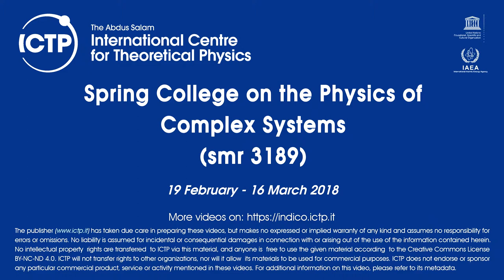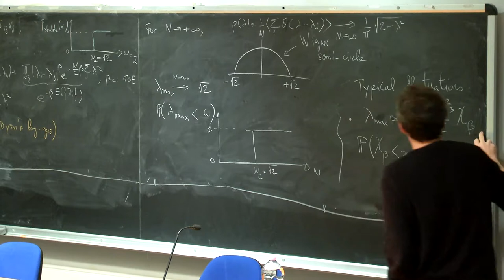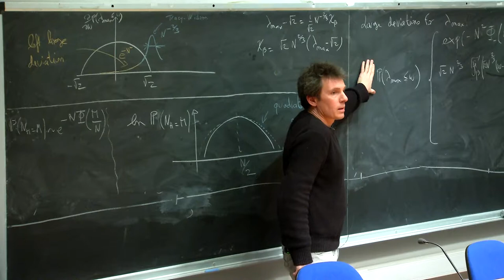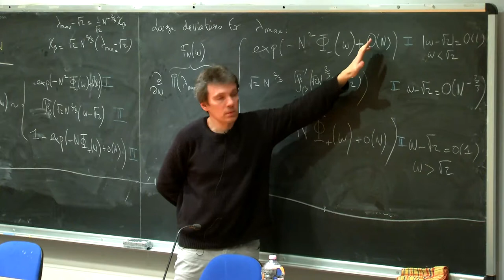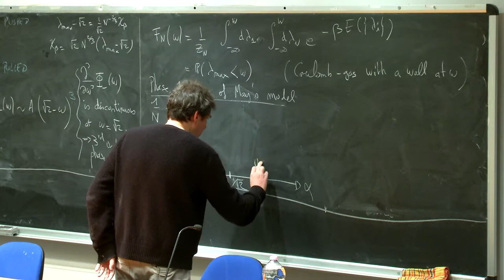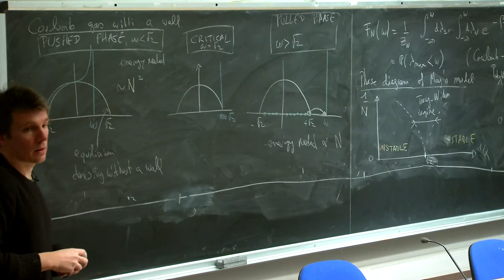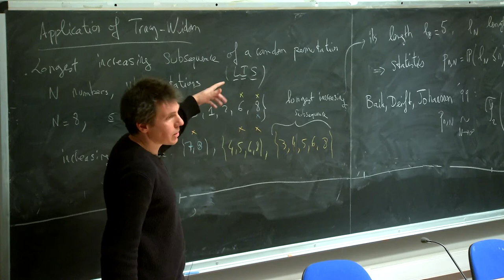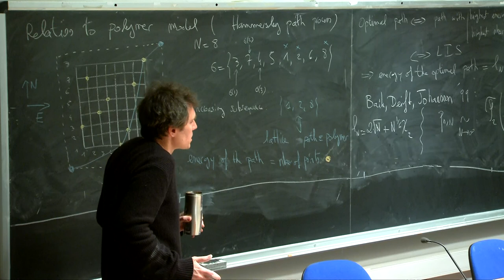Statistics of Extremes in Correlated Systems 7